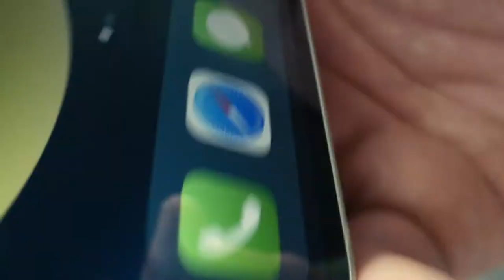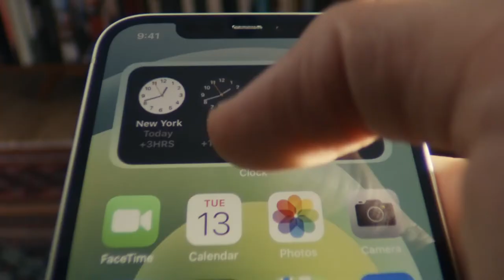apple iPhone 12 unboxing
apple iPhone 12 unboxing unboxing appleiPhone12 apple iphone iPhone12unboxing iphone12 allNewiPhone12 reallife phone pro Steve Jobs Steve Wozniak
this video is only for proportional purpose
apple iPhone 12 pro unboxing unboxing apple iPhone12Pro apple iphone iPhone12Prounboxing iphone12Pro allNewiPhone12Pro reallife phone pro Steve Jobs Steve Wozniak